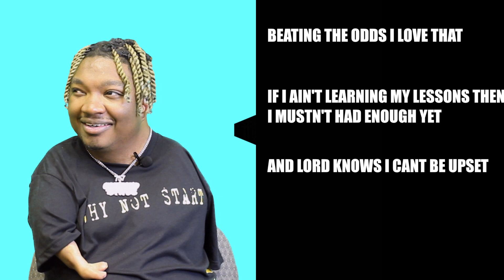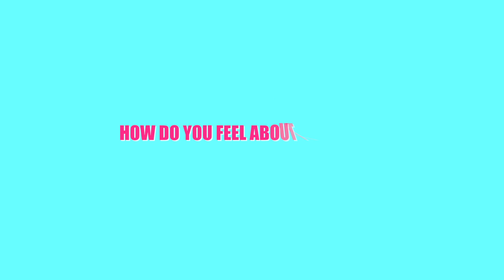InsideTheLines w/ Gifted Hands " Why Not Start " Official Lyrics & Meaning